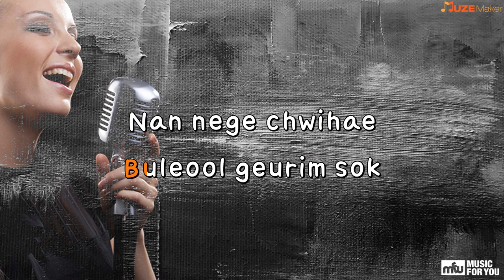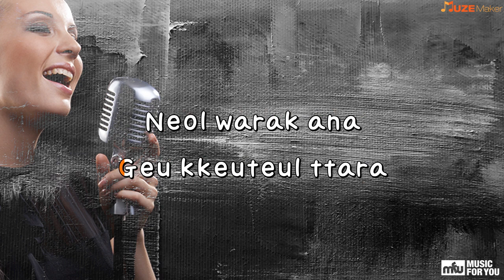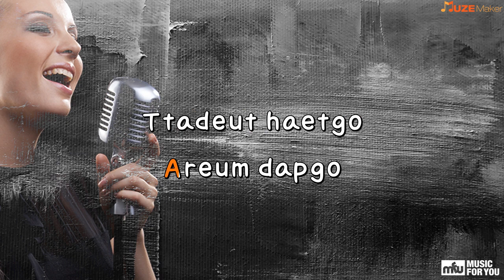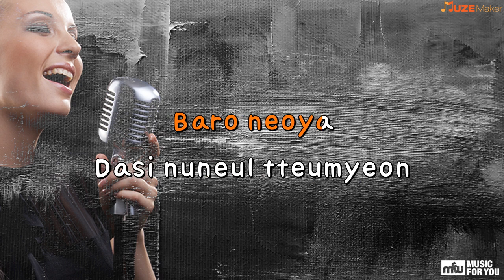Dowongyeong - VIXX (Instrumental & Lyrics)